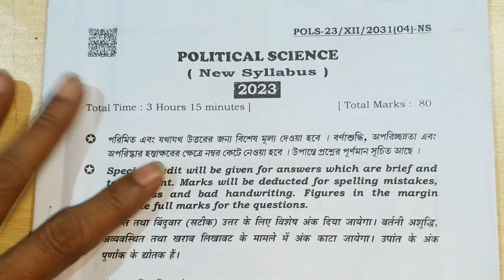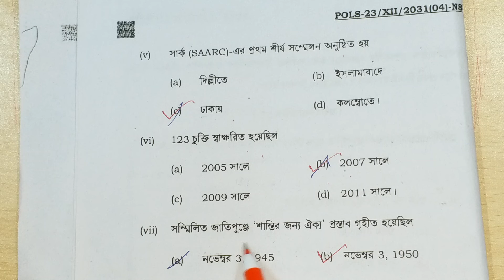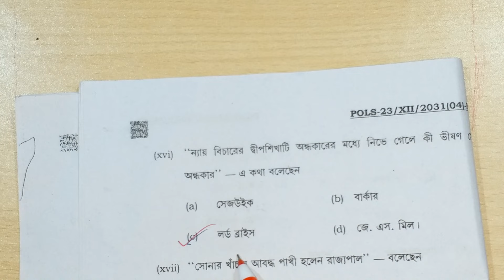HS 2023 Political Science question paper/class 12 pol science question paper answer/pol.science 2023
Learn about "HS 2023 Political Science question paper/class 12 pol science question paper answer /political science question paper"
1) HS 2023 Political Science question paper
2) class 12 pol science question paper answer
3) political science question paper
wbhs political Science exam 2023 question paper answer,